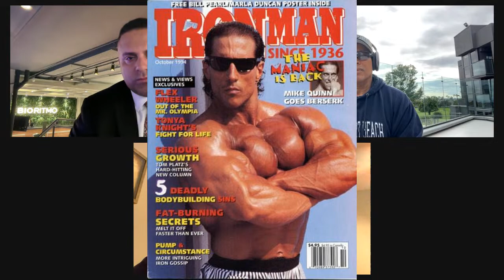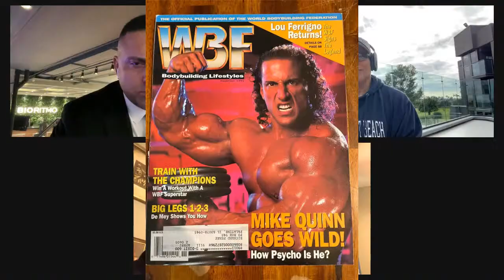Remembering Mike Quinn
The Bodybuilding World sadly loses an Icon.